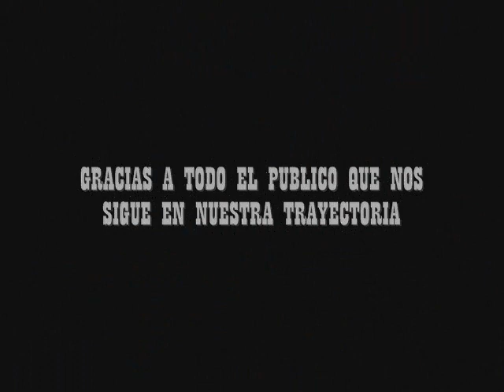Los Salvajes de Chihuahua - Corazon Solteron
Música Norteña